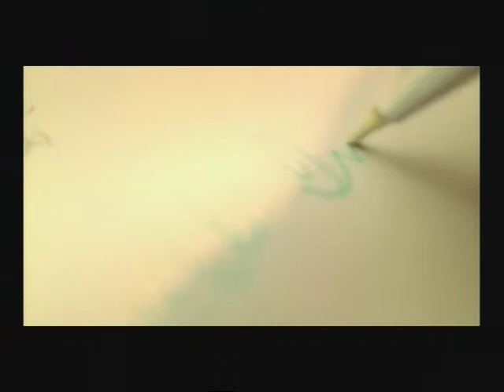Incredible India 2010 with New Footage!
Enjoy :-)  comments welcome

thanks...

the guy in the ad ;-)